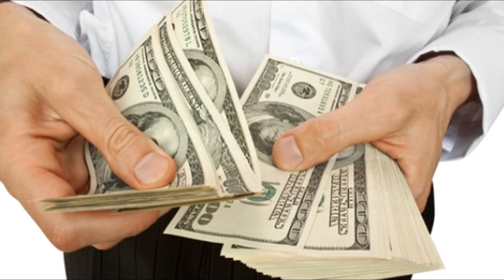Loans - Apply for Bank Loan Online in India with HDFC Bank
Apply now to avail a loan online within minutes and fulfill your dreams! ... HDFC Bank offers some of the best loans in India, at attractive interest rates. HDFC Bank offers a host of NRI Loans in India at attractive interest rates. Check features and apply for NRI Loan online!